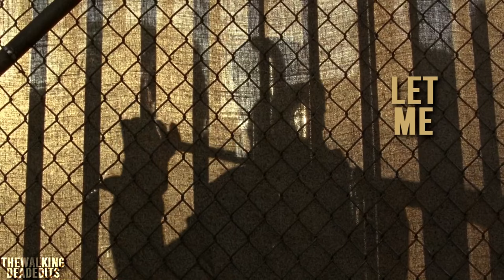Negan funny moments || volume 4 [HUMOR]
Song:  Classic (instrumental)
Artist: MKTO
Program: Sony Vegas pro 16
Fandom: The Walking Dead